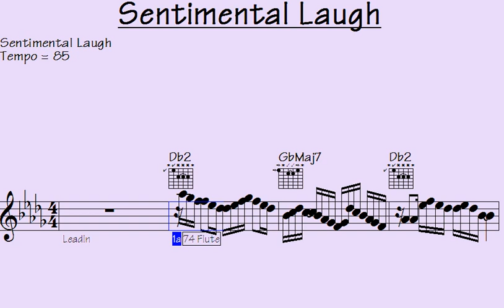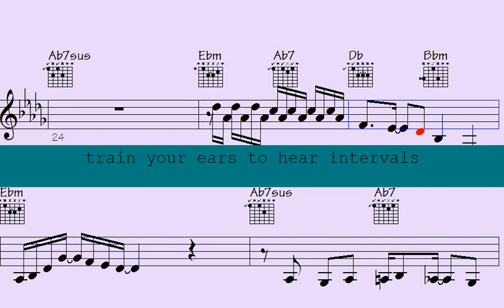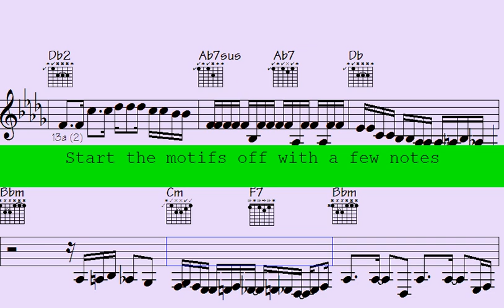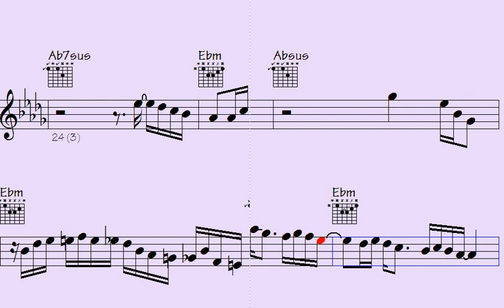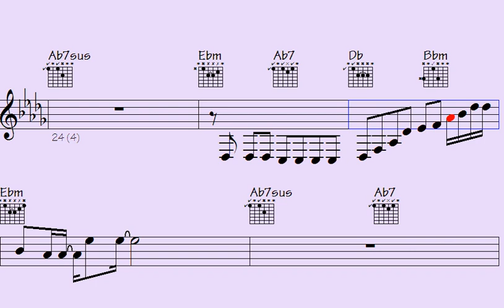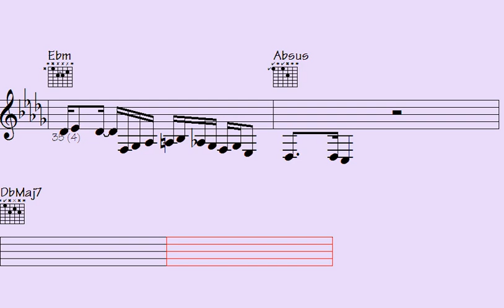🛑Feel the Emotion with 'Sentimental Laugh': A Soulful Song to Warm Your Heart"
l2k 95-322